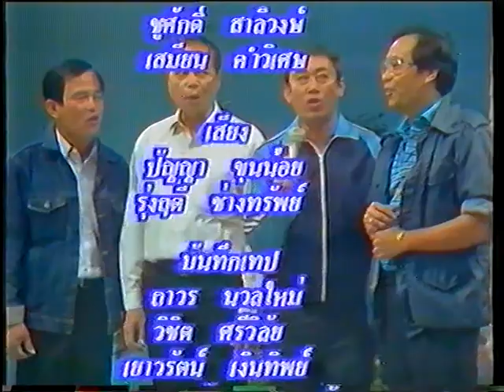รำวงคอยก่อนยอดชาย ลมเหนือ วงกรมประชาสัมพันธ์ เพื่อการอนุรักษ์